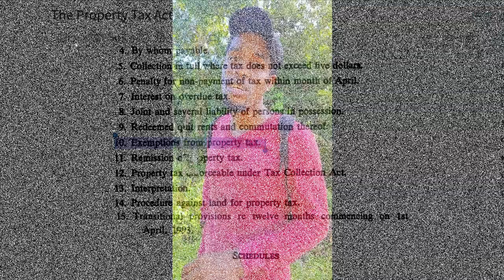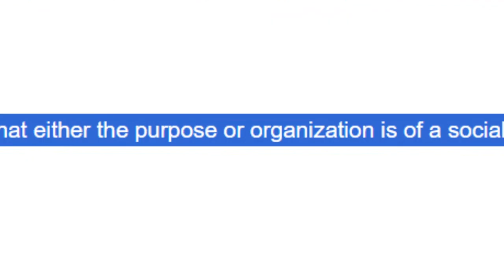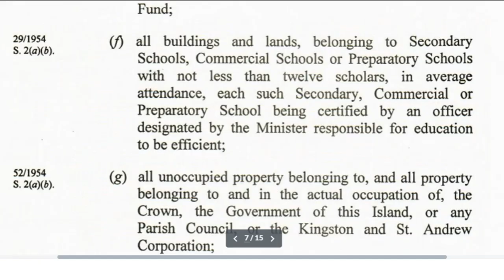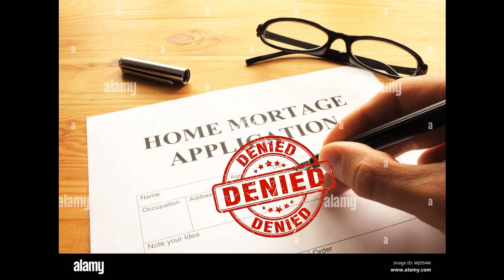Is a Cemetery Tax Exempt? Building Your Dream House in Jamaica.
The myth that simply burying someone on your property in Jamaica makes the entire property tax exempt is not true, and I seek to clear up this misconception once and for all.

Also, one must be careful when using your private property as a cemetery because that will render your property ineligible for any sort of financing.